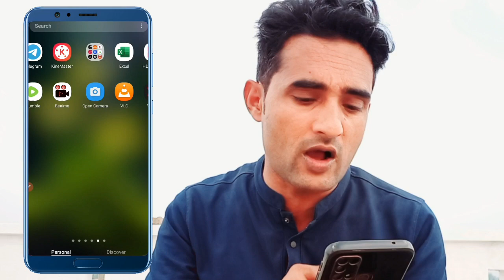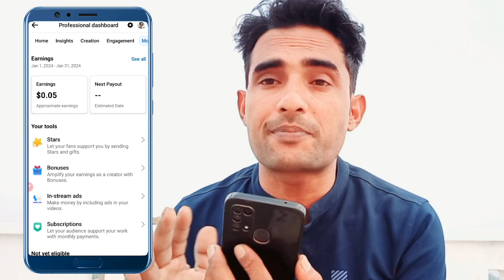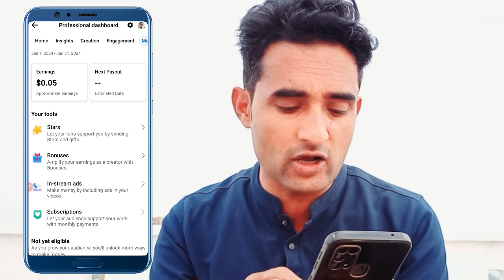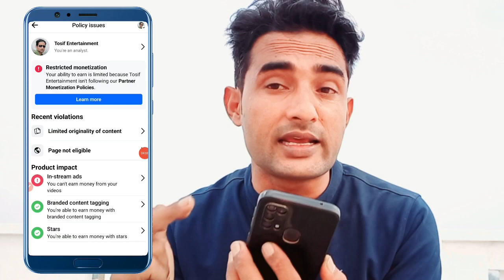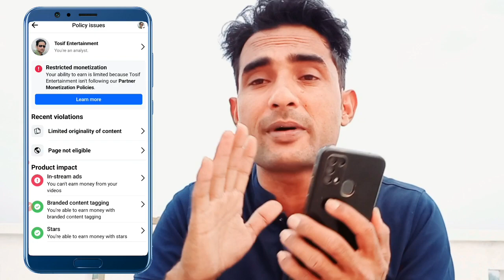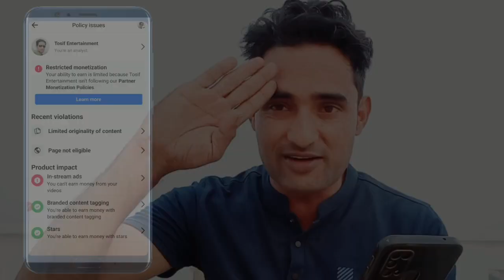Earning Restricted ⚠️ फिर कभी नही आयगा ? Facebook earning restricted problem solve | Fb Restricted